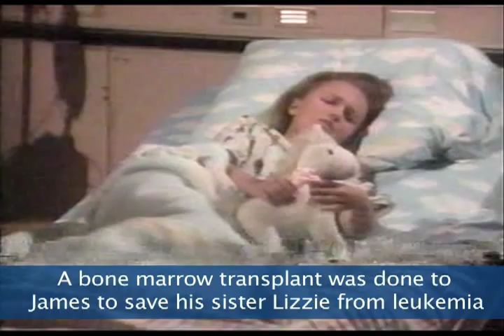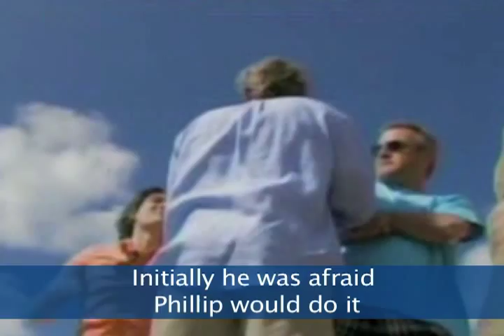Guiding Light: The Character Profiler - James Spaulding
We take a look at the short life of James Spaulding.  We mostly saw him as a child but over a span of 1/2 a year he suddenly grew into a teenager.  James soon proved that he was his father's son and wanted to make a name for his self.  Share weather or not you liked James in the comment section.